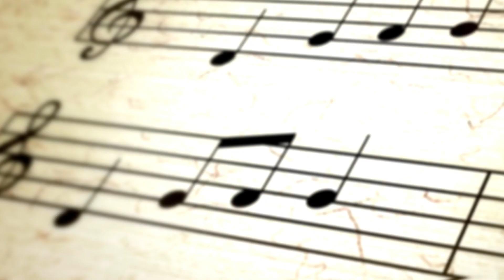Direitos Autorais no YouTube Músicas Criadas com Inteligência Artificial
Nos últimos anos, o cenário musical passou por uma revolução notável com a ascensão da inteligência artificial (IA). Uma das áreas mais intrigantes é a criação de músicas por meio de algoritmos avançados, muitas vezes utilizando vozes de artistas reproduzidas por IA. Essa intersecção entre tecnologia e arte levanta importantes questões sobre direitos autorais, especialmente no que diz respeito às plataformas de compartilhamento de conteúdo, como o YouTube.

À medida que músicas geradas por IA, incorporando vozes de artistas reais, ganham espaço no cenário musical, surge a necessidade de estabelecer diretrizes claras para os direitos autorais. O YouTube, como uma das principais plataformas de distribuição de conteúdo musical, terá que abordar essa questão de maneira estratégica e sensível.

Em relação às músicas criadas com IA e vozes de artistas, a questão central dos direitos autorais gira em torno de quem detém os direitos sobre a obra resultante. Afinal, a música gerada por algoritmos é uma colaboração indireta entre humanos e máquinas. As respostas para essas perguntas podem variar com base nas leis de propriedade intelectual de diferentes jurisdições, bem como nos acordos entre os artistas, desenvolvedores de IA e plataformas de streaming.

O YouTube já tem experiência em lidar com disputas de direitos autorais devido a seu Content ID, sistema que identifica automaticamente conteúdo protegido por direitos autorais em vídeos enviados por usuários. No contexto das músicas geradas por IA, o YouTube poderia implementar uma abordagem semelhante, em que os artistas originais ou seus representantes poderiam registrar as vozes autênticas no sistema, permitindo que a plataforma detectasse quando essas vozes fossem usadas em composições de IA.

Além disso, seria essencial que o YouTube colaborasse com artistas, desenvolvedores de IA e especialistas jurídicos para desenvolver diretrizes claras e justas para o uso de vozes de artistas em criações de IA. Isso poderia envolver acordos de licenciamento específicos para o uso de vozes em composições de IA, garantindo uma compensação adequada para os artistas originais, enquanto também permitindo a inovação tecnológica e artística.

Outra possibilidade seria a criação de um sistema de divisão de royalties entre os artistas originais e os desenvolvedores de IA. Isso garantiria que ambas as partes recebam uma parcela justa dos ganhos gerados a partir das criações de IA. No entanto, implementar essa abordagem exigiria um esforço colaborativo significativo e a definição de padrões de cálculo de royalties, considerando as complexidades inerentes à criação de música por meio da inteligência artificial.

Em resumo, o YouTube está diante de um novo desafio emocionante e complexo com relação aos direitos autorais das músicas geradas por IA usando vozes de artistas. O equilíbrio entre inovação tecnológica, propriedade intelectual e compensação justa será fundamental para garantir que a evolução musical seja acompanhada de respeito às contribuições dos artistas originais e dos desenvolvedores de IA. Com uma abordagem colaborativa e orientada por diretrizes claras, o YouTube pode desempenhar um papel importante na definição do futuro dessa interseção entre arte e tecnologia.